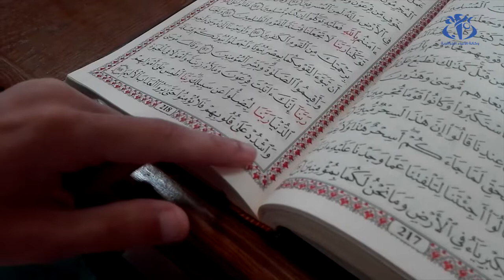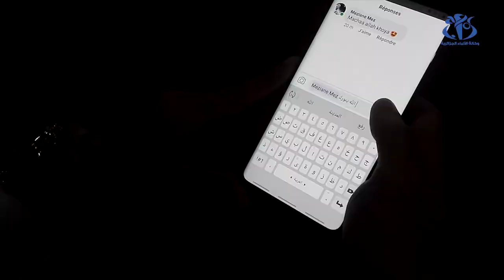تقاسم تلاوة و حفظ كتاب الله عبر مواقع التواصل الإجتماعي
الجزائر (وأج) - اهتدى العديد من الأئمة و حافظي كتاب الله لتقاسم حفظ و تلاوة كتاب الله في هذا الشهر الفضيل عبر مواقع التواصل الإجتماعي و هذا بعد قرار غلق المساجد تفاديا لانتشار فيروس كورونا.